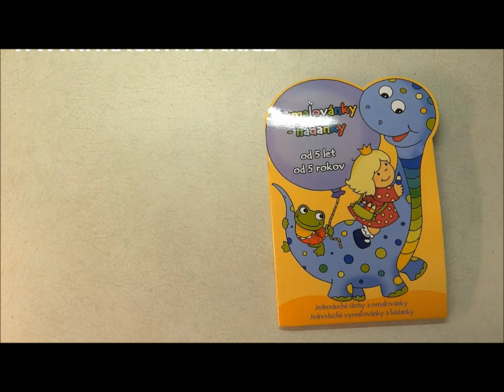HRAČKY HOPÍK Omalovánky od 5let JIKO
Omalovánky